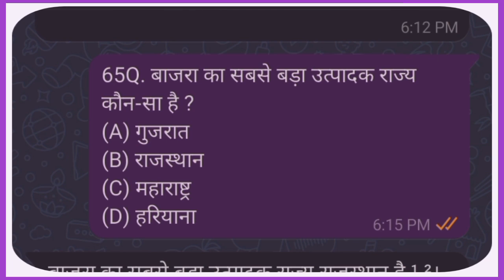gk65. बाजरा का सबसे बड़ा उत्पादक राज्य कौन-सा है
65Q. बाजरा का सबसे बड़ा उत्पादक राज्य कौन-सा है ?
(A) गुजरात
(B) राजस्थान
(D) हरियाना

बाजरा का सबसे बड़ा उत्पादक राज्य राजस्थान है ¹ ²। राजस्थान में बाजरे की खेती के लिए उपयुक्त जलवायु और मिट्टी है, जिसके कारण यहां सबसे अधिक बाजरा उत्पादन होता है। राजस्थान देश में कुल उत्पादित होने वाले बाजरे में 28.6 प्रतिशत का उत्पादन करता है ¹ ²।